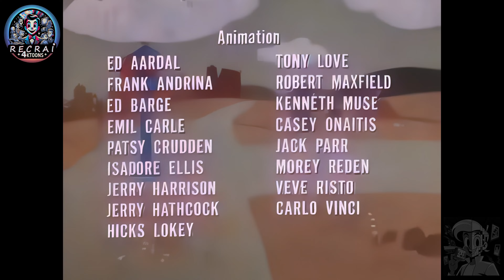🚗 Les Fous du Volant - Rock et Route - ép17 - Part6/6 - VF - Course en Folie en 4K par RecrAI4KToons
📖 Les Fous du Volant - Rock et route - partie 6/6 - VF :
Dans "Rock et route" ou "Rhode Island Road Race" en version originale, nous plongeons dans le dix-septième épisode des "Fous du Volant", où nos coureurs audacieux se dirigent vers Rocky Road, Rhode Island. Cet épisode est rempli de manœuvres audacieuses et de sauvetages héroïques.

🏁 La Tactique de la Mean Machine :
Dick Dastardly, dans sa Mean Machine, active le mode "Road Hogger" pour empêcher la bande des Ant Hill Mob et Peter Perfect de le dépasser. Cette tactique risquée conduit à des conséquences spectaculaires, avec les deux adversaires qui chutent d'une falaise !

🍫 La Tentation pour Pénélope :
Alors que Pénélope Jolicoeur s'approche dans sa Compact Pussycat, Muttley, le fidèle complice de Dastardly, utilise une boîte de chocolats au bout d'une canne à pêche pour l'attirer hors de sa voiture. Une ruse sucrée qui met Pénélope dans une situation périlleuse.

🚲 Un Sauvetage en Vélo Tandem :
Dans un moment de bravoure, la Convert-a-Car du Professeur Pat Pending se transforme en vélo tandem pour sauver Pénélope, suspendue dangereusement. Un acte héroïque qui montre l'ingéniosité et la gentillesse du Professeur.

🏙️ Dastardly et ses Plans à Big Town :
Pendant ce temps, Dick Dastardly prend de l'avance pour préparer quelques tours dans la grande ville. Ses plans malicieux promettent des rebondissements et des éclats de rire dans cette course folle.

👍 Un Épisode pour les Amateurs d'Aventure :
"Rock et route" offre un parfait mélange d'action, d'astuces et de sauvetages héroïques. Pour les fans des "Fous du Volant" et ceux qui adorent les courses pleines de surprises, cet épisode est un incontournable. Rejoignez-nous pour une aventure pleine de rebondissements et d'humour !

En vous abonnant, vous serez toujours informé des dernières courses, des gags hilarants et des aventures palpitantes de vos personnages préférés.